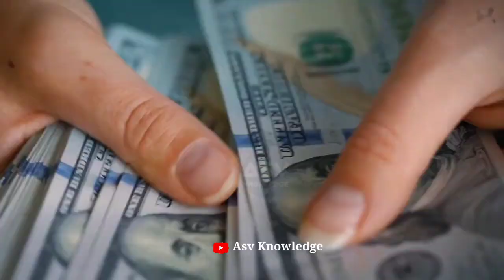तेजस का आखिरी काटा भी निकाल फैका, भारत ने ब्रिटेन से सालो पुरानी डील तोड़ी, करो तेजस को ब्लॉक | India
In this video we discuss about , India UK Argentina and Tejas Deal. India to replace two key components of British origin and increase the number of domestic parts for the Tejas Mk-1A . And along with this , India and Argentina also in talks for Tejas but Argentina demands to remove british components from Tejas Before india argentina deal . the Argentine Air Force (FAA) has shown its formal interest in the light fighter developed by HAL, and it is part of the negotiations between both countries to strengthen their military/strategic ties.